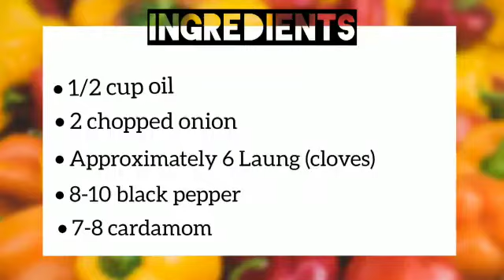Chicken Korma Recipe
Try this delicious and easy chicken korma recipe at home.